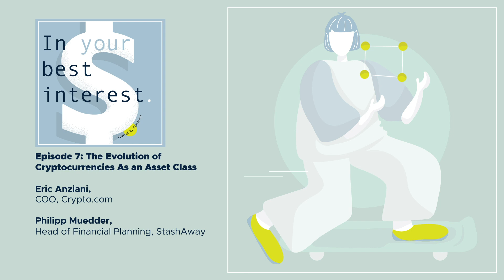Episode 7: The Evolution of Cryptocurrencies As an Asset Class, with Eric Anziani, COO of Crypto.com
In this episode, we dive into the world of cryptocurrencies with Eric Anziani, Chief Operating Officer of Crypto.com. He walks us through the history of cryptocurrencies, and how cryptocurrencies have evolved since the invention of Bitcoin. Eric also reveals why cryptocurrencies appeal to both investors and users alike. And, if you’re wondering how you can invest in cryptocurrencies, Eric shares with us some ways you can start investing.

If you enjoy what you've heard, we’d really appreciate it if you’d even consider leaving a quick but thoughtful review. It takes less than 60 seconds, and it really helps us make the show even better for you so that we can convince great guests to join us.

Have feedback for us? Is there someone you want us to have on the show? Is there a topic you want covered?

Also, our lawyers would want us to tell you that the opinions of our guests are not necessarily shared by StashAway, that past performance is no guarantee of future results and that what you heard is not investment advice.